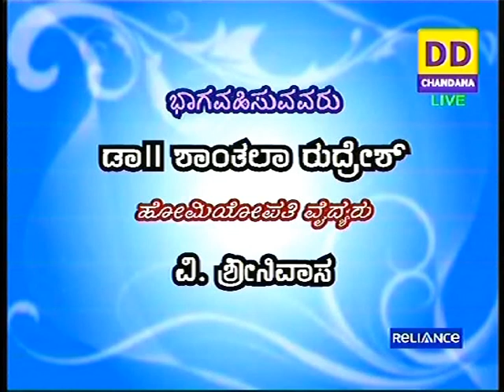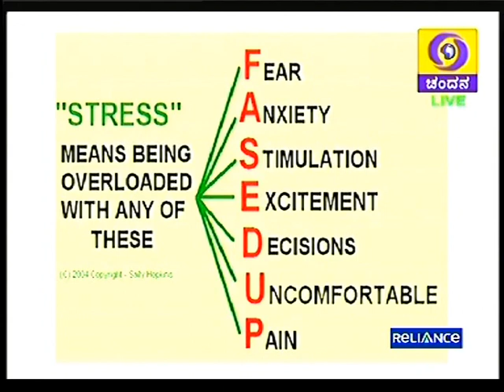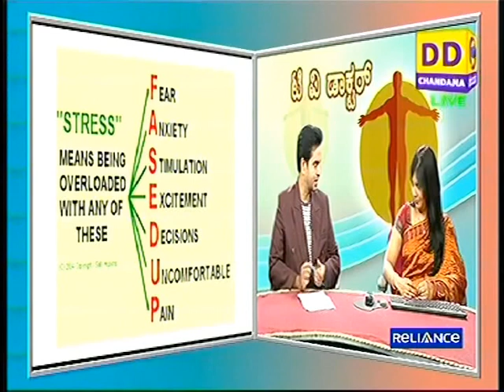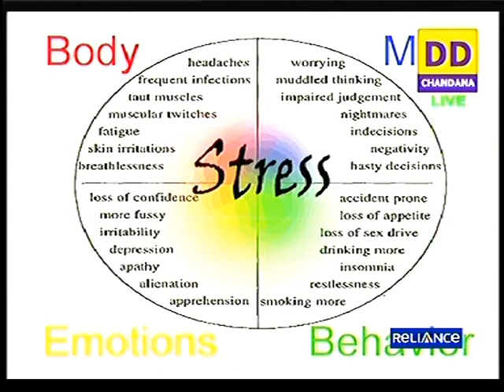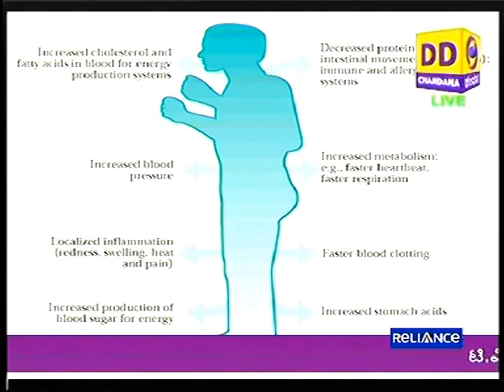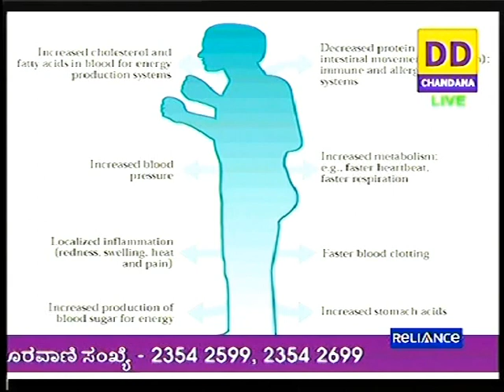Chandana tv doctor live by Dr. Shantala on stress management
in this video Doctor speaks about stress and causes of stress .
how Homoeopathic treatment helps patients to manage stress and come out of it.